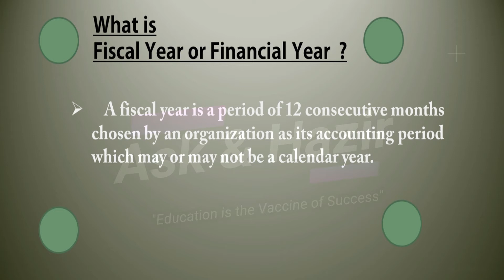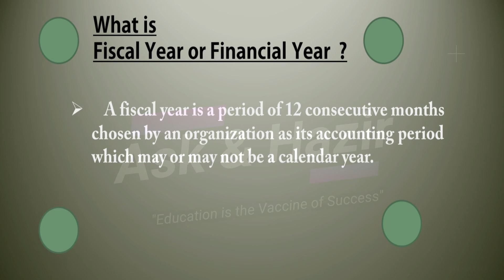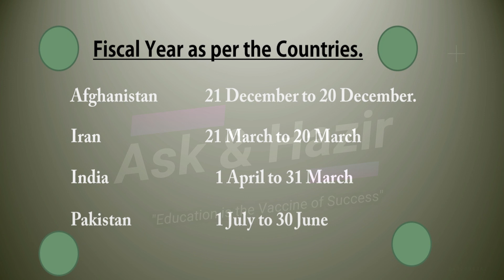What is a Fiscal Year? | Understanding Fiscal Year or Financial Year Explained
In today's video, I will define the terminology of Fiscal Year (or Financial Year), explaining what it means and how it impacts businesses and financial reporting. By the end of this video, you'll have a clear understanding of the difference between a fiscal year and a calendar year, and why it's important in accounting and finance.